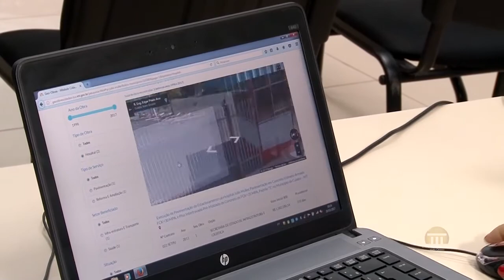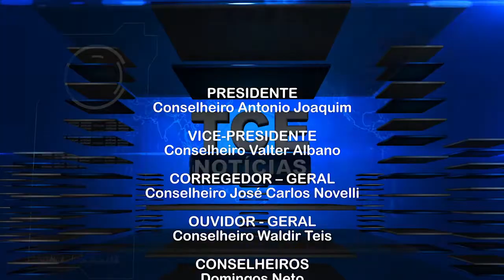TCE Notícias - Representação contra Prefeitura de Sinop é julgada procedente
- TCE identifica irregularidade em pregão em Marcelândia.
- Consciência Cidadã tem recorde de publico em Alta Floresta.